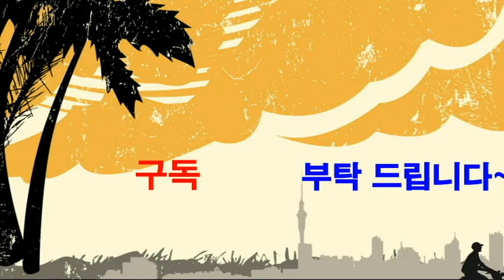어울림 축제,"뱃노래" 율동-웃음치료,치매 재활,레크레이션,건강,다이어트,운동,행복,힐링,체조,인생,청주,대전,세종,천안,smile,recreation,music,dance,fun